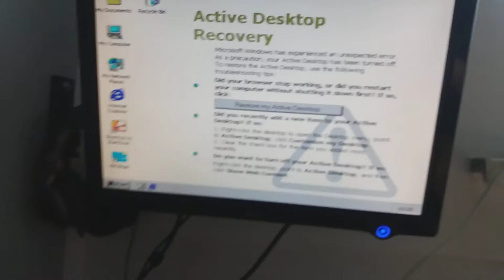My new Windows 10 gaming edioton installing